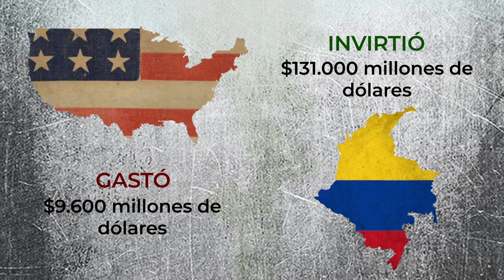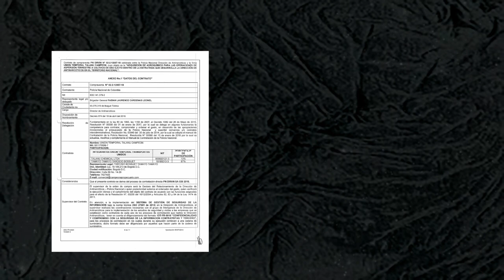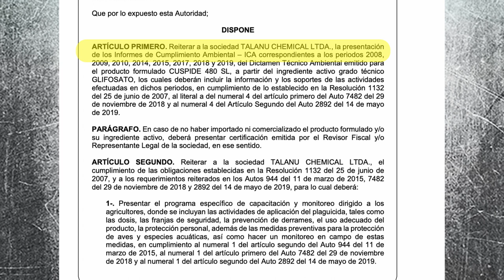Así se mueve el negocio turbio del glifosato en Colombia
Clash debe aclarar que en el minuto 5:35 de este video señaló que la empresa Talanú Chemical Limitada ganó cinco de siete licitaciones. En realidad, Talanú celebró cinco de seis procesos contractuales que abrió la Policía Antinarcóticos para adquirir glifosato y usarlo para la erradicación de cultivos ilícitos en Colombia.
Por el error de cálculos nos disculpamos y esclarecemos.

El negocio del glifosato se nutre de cantidades enormes de dinero, que se mueven sobre una trama de irregularidades en la contratación y desperdicio del erario público en una guerra perdida.

Pero eso sí, es un negocio que deja algunos ganadores.

AQUÍ TE EXPLICAMOS EL CAOS LATINOAMERICANO